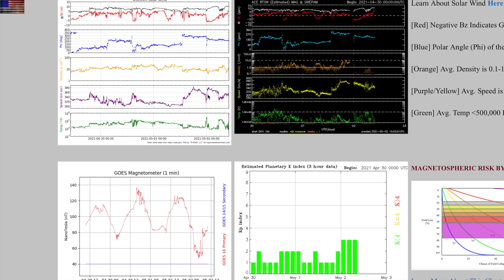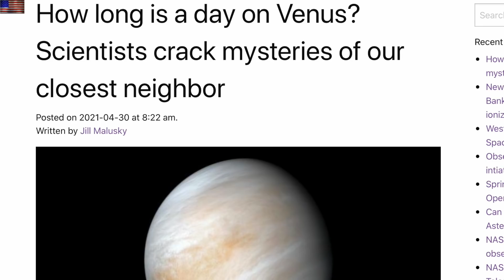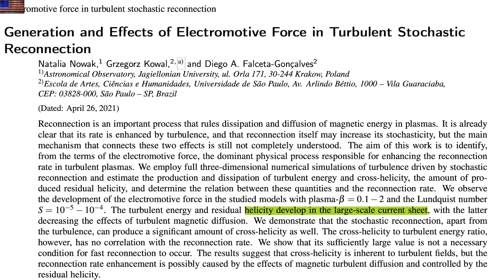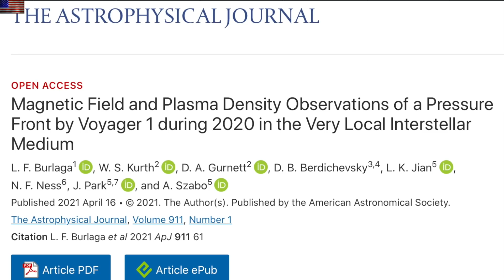Galactic Sheet Detection, Climate Fails, Space Weather | S0 News May.2.2021